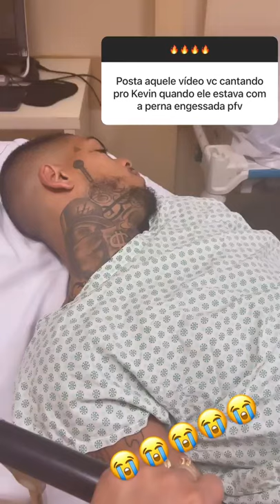Deolane Bezerra Canta Pro MC Kevin No Hospital (Exclusivo)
Deixa o seu gostei no video /Compartilha pra mais pessoas e deixe um Comentário!!

Vídeo Exclusivo 😭😭